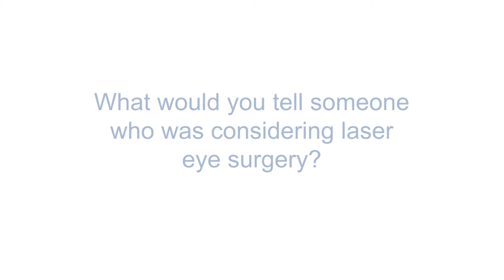SMILE Laser Vision Correction Patient Story ~ Louise Arnold